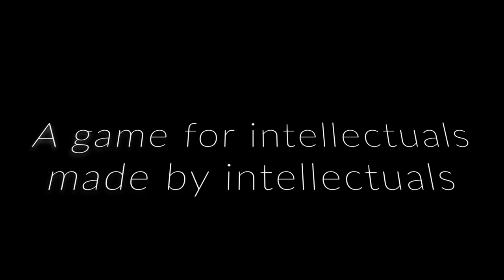The BEST Game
boobs and some red in the thumbnail
that should do the trick